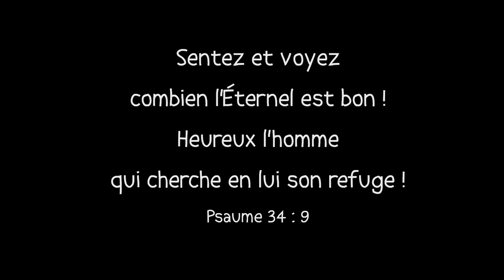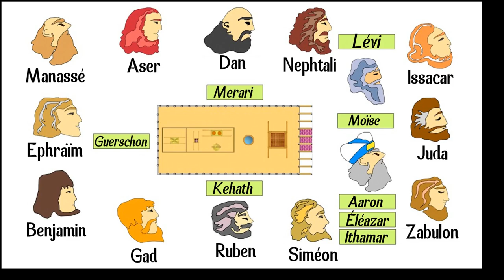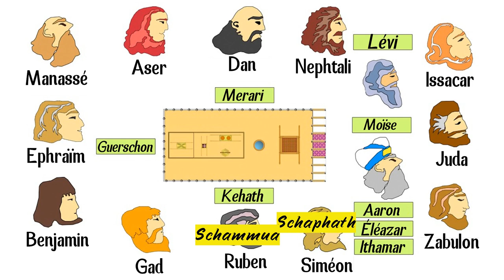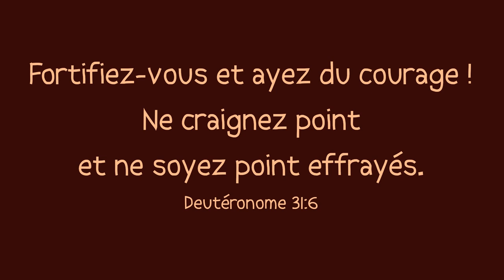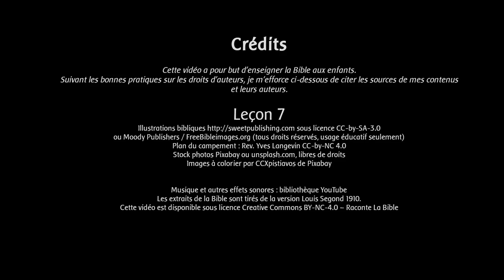[5-8 ans] Leçon 7 – Les douze espions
Dans cet épisode, je résume la fin du livre de l’Exode et je raconte l’histoire des douze espions qui ont exploré Canaan, dans le livre des Nombres aux chapitres 13 et 14.